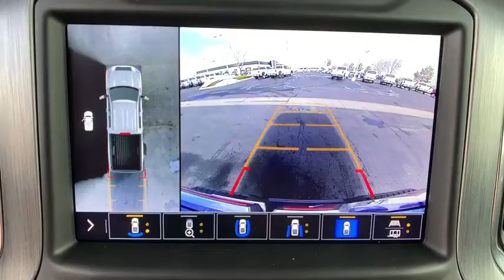2020 GMC Sierra 2500HD Ft. Collins, Brighton, Denver, Commerce City, Westminster, CO G200194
Carbon Black Metallic  2020 GMC Sierra 2500HD available in Ft. Collins, Colorado at Transwest Buick GMC Isuzo. Servicing the Brighton, Denver, Commerce City, Westminster, CO area.
2020 GMC Sierra 2500HD Denali - Stock#: G200194 - VIN#: 1GT49REY3LF155606

This Denali won't last long at $2,583 below MSRP! 4 Wheel Drive!!!4X4!!!4WD! Optional equipment includes: Engine: Duramax 6.6L Turbo-Diesel V8, Denali Ultimate Package, Technology Package, Power Sunroof, Gooseneck/5th Wheel Package, (0 P) Carbon Black Metallic, Hitch Package (LPO), Bed View Camera, 1st & 2nd Row All-Weather Floor Liner (LPO), 220 Amps Alternator...CONTACT OUR INTERNET SALES TEAM TODAY! ONLY AT TRANSWEST BUICK GMC - YOUR GMC Sierra 2500HD DEALER OF DENVER! STOP BY AT I-76 & 96TH AVE! All prices exclude tax,tags,title. Prices include dealer and handling fee of $495
Engine: Duramax 6.6L Turbo-Diesel V8, Denali Ultimate Package, Technology Package, Power Sunroof, Gooseneck/5th Wheel Package, (0 P) Carbon Black Metallic, Hitch Package (LPO), Bed View Camera, 1st & 2nd Row All-Weather Floor Liner (LPO), 220 Amps Alternator, Engine Block Heater, Wheel Locks (Set of 4) (LPO), Trailer Tire Pressure Monitor Sensors, 4 Doors, 4-wheel ABS brakes, 6.6 liter V8 engine, 8-way power adjustable drivers seat, AC power outlet - 2, Air conditioning with dual zone climate control, Audio controls on steering wheel, Automatic Transmission, Bluetooth, Clock - In-radio display, Compass, Cruise control, Driver memory seats, Engine hour meter, External temperature display, Four-wheel drive, Front fog/driving lights, Head airbags - Curtain 1st and 2nd row, Heated drivers seat, Heated passenger seat, Heated steering wheel, Leather seats, Memory settings for 2 drivers, Multi-function remote - Trunk/hatch/door/tailgateremote engine start, Navigation system, Overhead console - Mini, Passenger Airbag, Pickup Bed Type - Regular, Power heated mirrors, Power windows with 4 one-touch, Remote power door locks, Skid plates - 3, Stability control - With Anti-Roll, Tachometer, Tilt and telescopic steering wheel, Traction control - ABS and driveline, Trailer hitch, Transmission hill holder, Trip computer, Universal remote transmitter